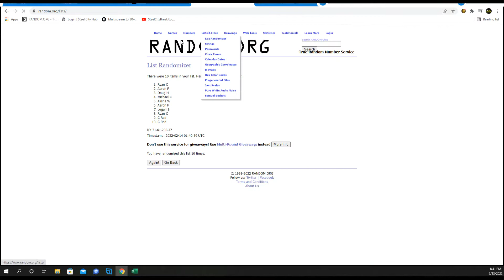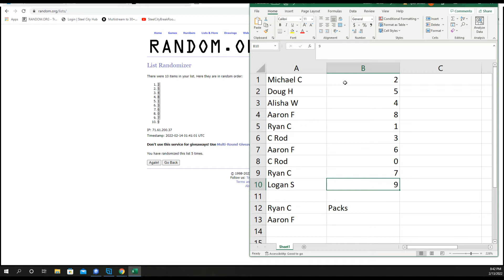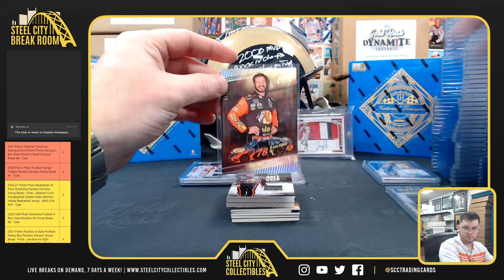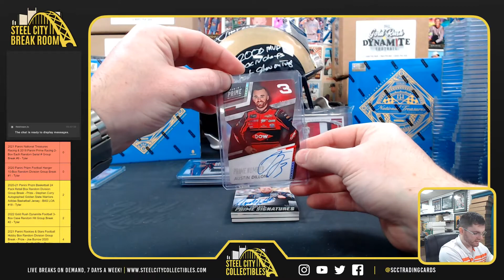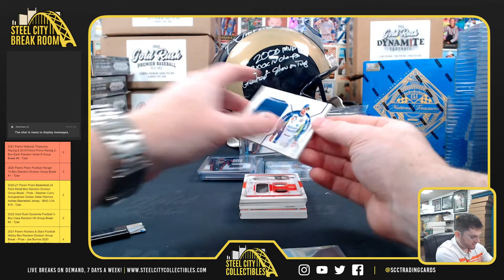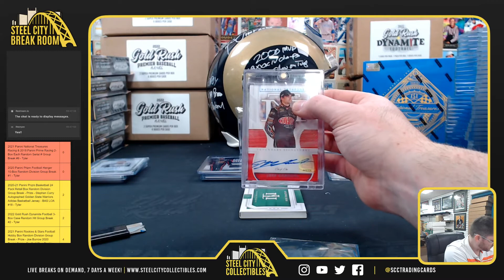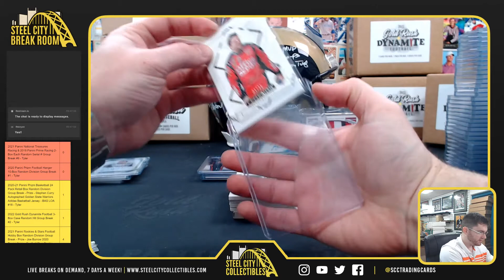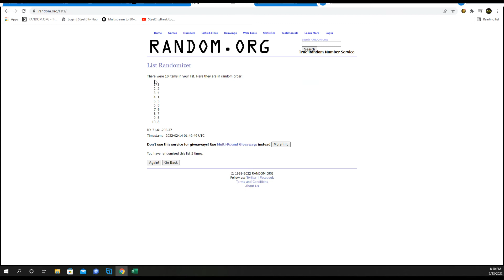2021 Panini National Treasures Racing & 2018 Panini Prime 2-Box Each Random Serial # Break #9 - Ty